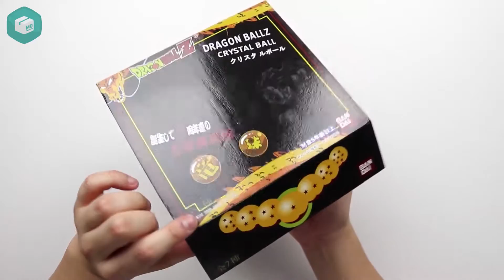[오늘 뭐 사지?] 소원을 들어준다는 드래곤 볼을 모아보자! (Shenlong Dragon Balls Review)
7개를 모으면 소원을 들어준다는 드래곤볼을 개봉해 보았습니다.
생각보다 퀄리티가 좋습니다.